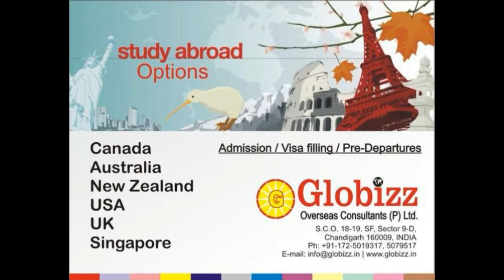Canada Study Visa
GLOBIZZ OVERSEAS CONSULTANTS is a certified Visa consultancy firm based in Chandigarh, Punjab & Haryana..

Assisted over 10,000+ Applicants..!

Globizz Overseas Consultants (P) Ltd. , Chandigarh, India..